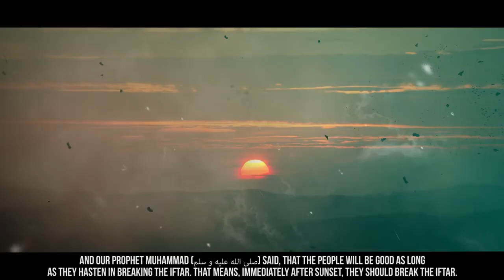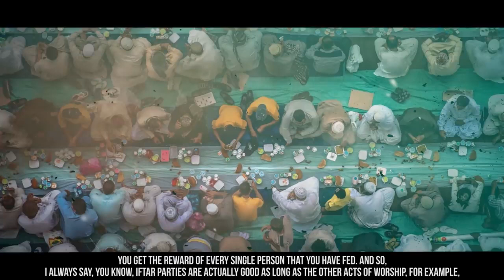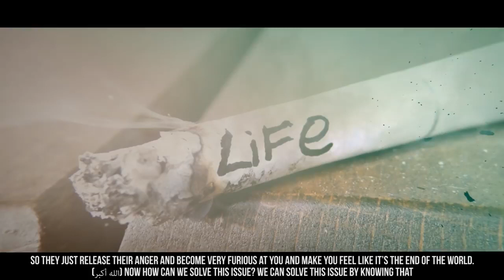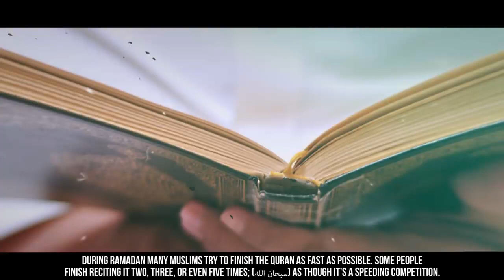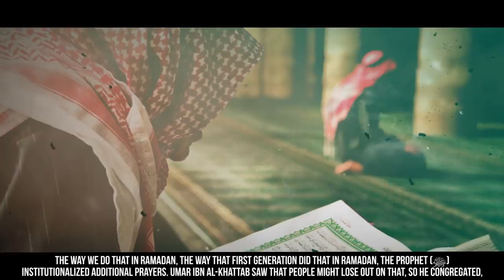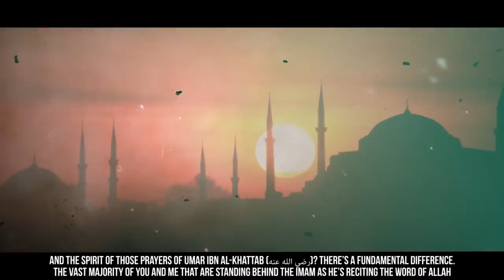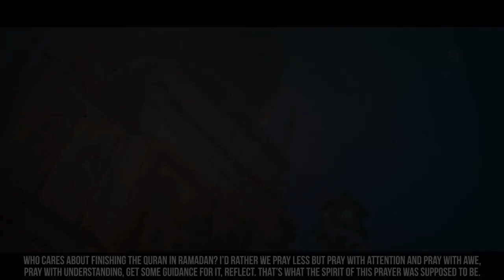10 Things You Shouldn't Do In Ramadan! - Eye Opening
10 Things You Shouldn't Do This Ramadan!  - Eye Opening--IslamIsTheTruth